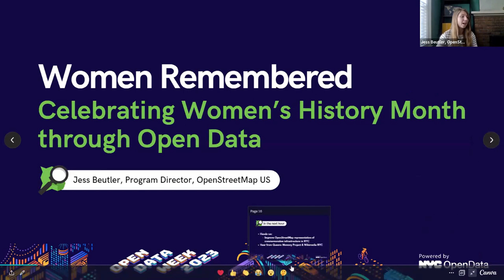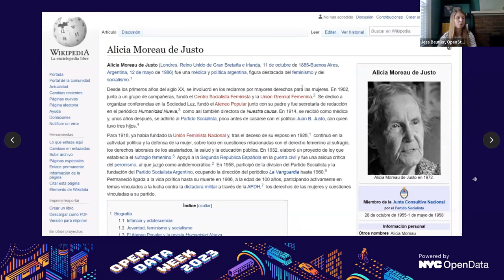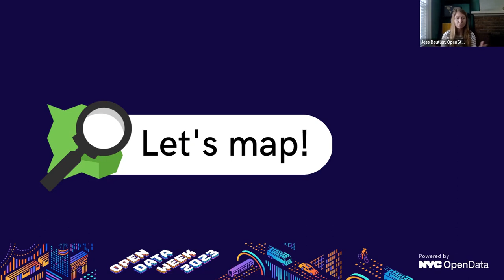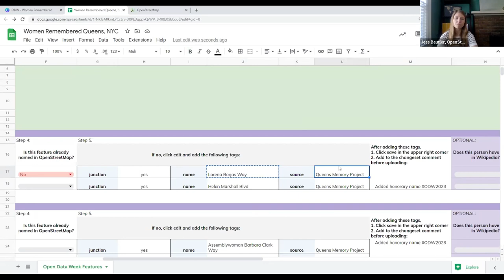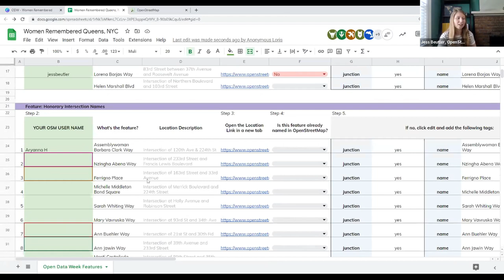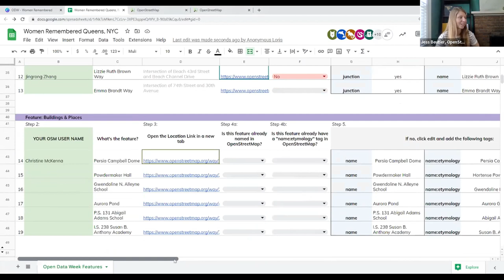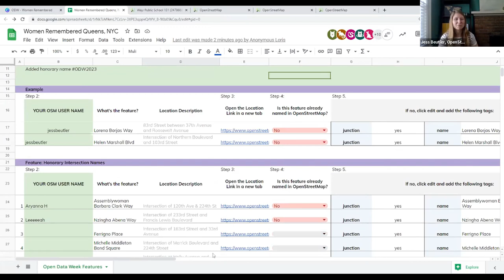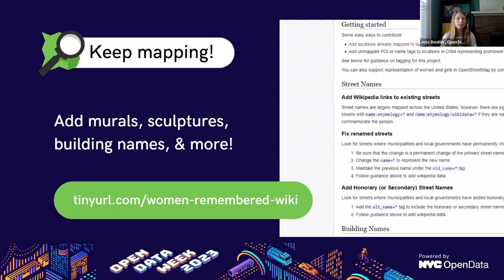Women Remembered - Celebrating Women’s History Month through Open Data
Only five out of New York City’s 150 monuments of historic figures honor women. But New York City is not alone – fewer than 8% of historic monuments across the country represent women. From monuments to street names to how we dedicate our public libraries, the underrepresentation of prominent women contributes to a gap in our cultural understanding of what women have been able to accomplish. Mapping the locations of these monuments and dedications though, has the power of helping us close both the gaps in the physical representation as well as our documentation of their lives.

In celebration of International Women’s Day and Women’s History Month, we will talk about how OpenStreetMap data can help us understand gaps in diverse historic representation in New York City, of women and other historically excluded groups.

At the end of this session, attendees will have had a hands-on experience contributing to OpenStreetMap for better representation on the map.

ORGANIZERS: OpenStreetMap US, Maggie Cawley, Jess Beutler